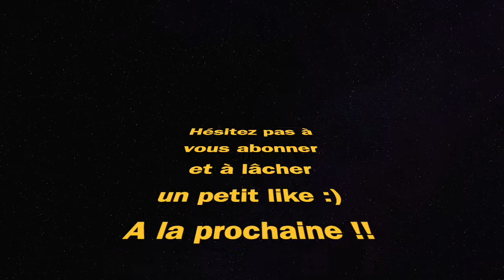ma CLASSE pour le WARZONE SOLO ? GRAU + STRELA !